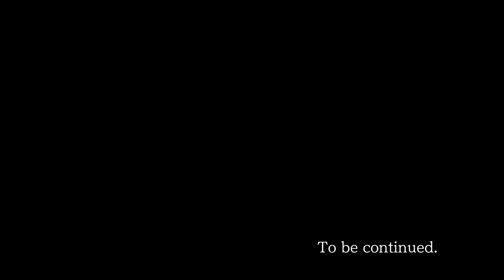Quinner Plays - STILL NO LEAD - Phoenix Wright: Ace Attorney - Episode 16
Hey, join me as I live the alternate life where instead of studying film in Uni I went to law school.
This is the first case you play in the very first Phoenix Wright game.
All Ads on this channel are not placed upon by me.